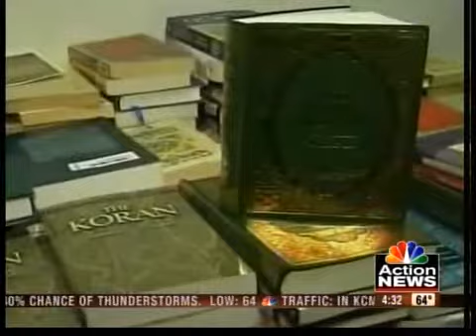Florida Quran burning may go on after all